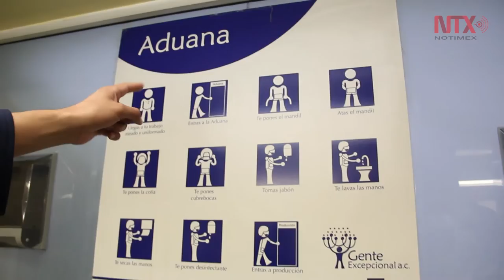Daunis capacita a jóvenes con discapacidad intelectual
La elaboración de tamales forma parte de los talleres impartidos en las instalaciones de la organización